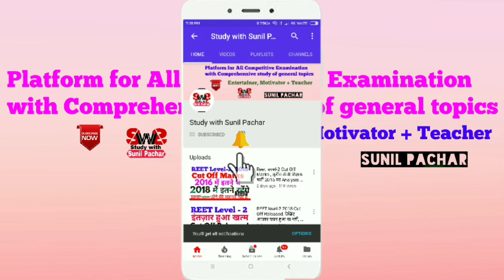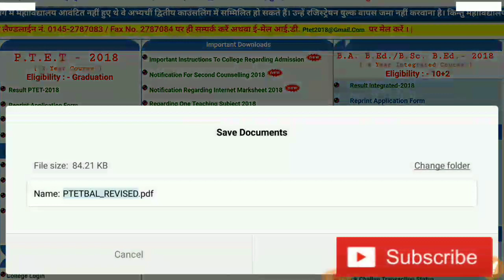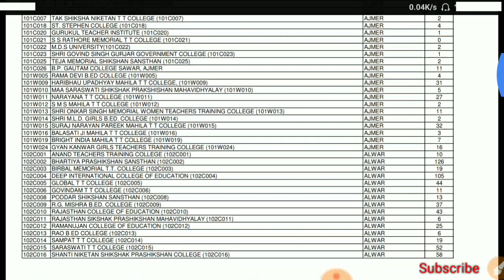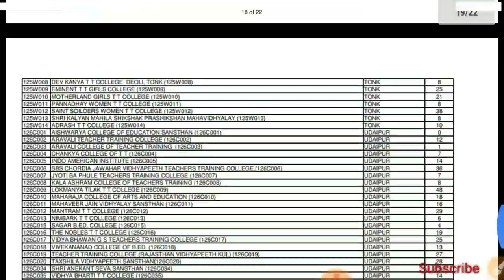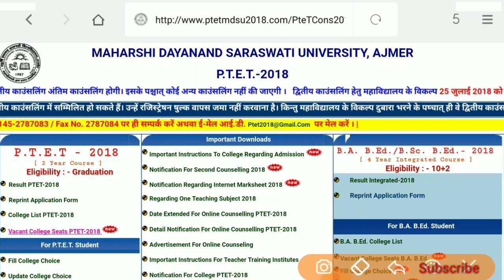PTET-2018 अंतिम Councelling का कार्यक्रम जारी || Last Councelling for B.Ed- 2018 || Check here..✍️✔️